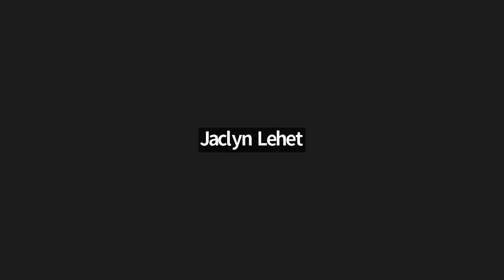2-13-23 Academy Building Meeting, Town of Madison, Connecticut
2-13-23 Academy Building Committee Meeting